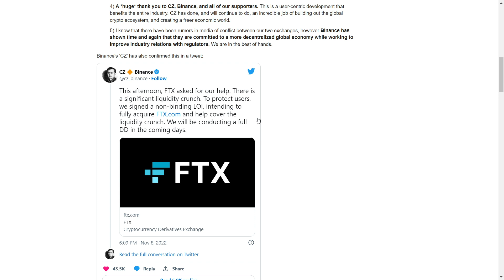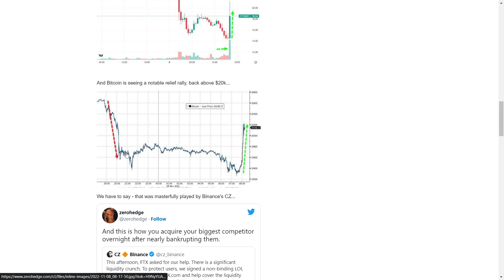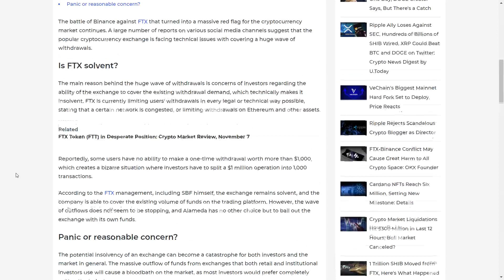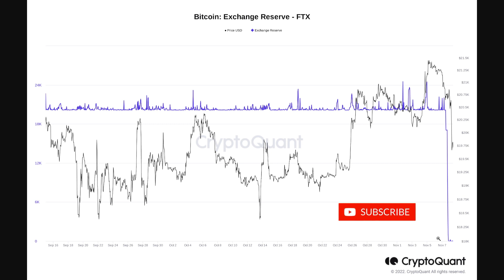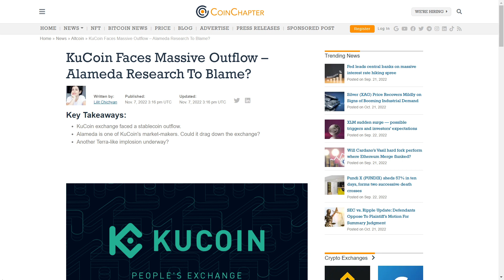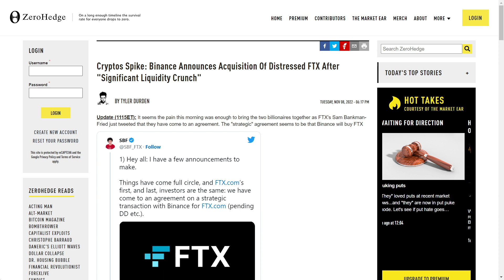FTT Collapse! Binance Buys FTX?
FTT Crash / FTT Dump / FTX Collapse / FTX Implosion / FTX withdrawals blocked! Binance Acquires FTX? With the size of FTX bank run perhaps not...

After an initial spike of exuberance, crypto prices are tumbling once again as perhaps the systemic fragility of what CZ just did to SBF is too much for some.

Some are noting CZ's more agrressive tone in the tweets: "Binance has the discretion to pull out from the deal at any time. We expect FTT to be highly volatile in the coming days as things develop..."

Will CZ now sell them or is he just selling them now and then pulling out of the deal?" This rollover has sparked carnage again in Bitcoin...

Cory Clippsten, CEO of Swan Bitcoin, reached out to Bitcoin Magazine to comment on the evolving situation. “Any centralized business that rehypothecates is by definition a confidence game,” Clippsten said.

“With a fair value of zero for all of the non-Bitcoin altcoins on their balance sheet, all it takes is a little bit of momentum for every trader in crypto to believe it could be a great trade to short all of their positions into oblivion.”

Clippsten went on to explain that any centralized company with “piles of altcoins on their balance sheet” are inherently playing this risky game making the participating companies “inherently fragile, susceptible to a Lehman-like collapse at any time.”

While the terms of the deal weren’t disclosed, Semafor reports that two of the people briefed on Bankman-Fried’s efforts said the firm was seeking more than $1 billion in financing before the Binance deal was sealed, with one adding that by midday Tuesday the hole appeared far deeper – closer to $5 billion to $6 billion.

Maybe that's why HOOD is also crashing (another SBF investment) as liquidity needs trump everything... FTX is bankrupt and insolvent.